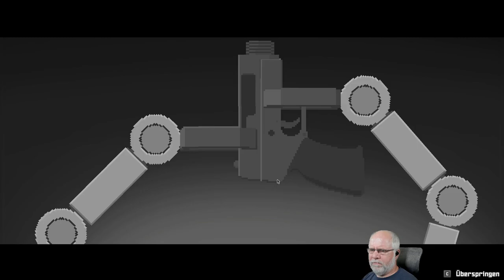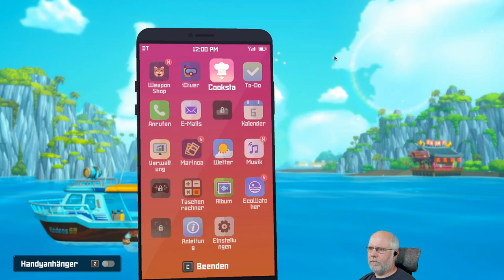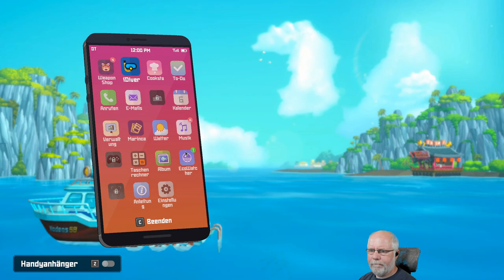5 in 5 Minuten deutsch S1E024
Wir spielen fünf Spiele für fünf Minuten. Astroneer, Last Train Home, Timberborn, Dave the Diver und Songs of Syx. Alle Titel werden etwas zusammen geschnitten. Viel Spaß beim zuschauen!

00:00 ~ Intro
00:02 ~ Astroneer
05:12 ~ Last Train Home
10:19 ~ Timberborn
15:10 ~ Dave the Diver
20:16 ~ Songs of Syx
25:02 ~ Abspann